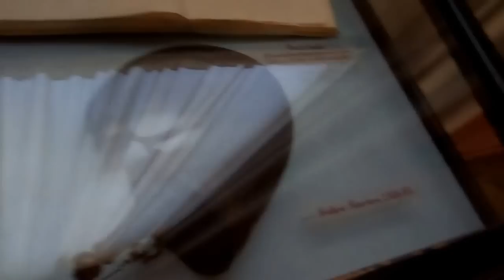A Brief Video Recording of a Section of the Vienna Military History Museum Part 1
This is the early 16th century section of the museum.